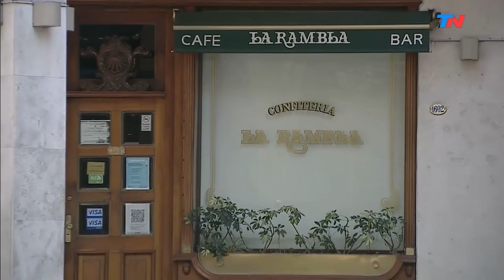Pandemia económica | Cerró el bar "La Rambla" de Recoleta: sobrevivió a todo menos a la cuarentena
Siguen cerrando bares y restaurantes que no pueden esperar a que se levante la cuarentena. En medio de la pandemia de coronavirus en la Argentina, cerró el legendario bar "La Rambla":  otro restaurante mítico que no resistió la crisis y cerró después de 57 años.
El bar estaba en la esquina de Ayacucho y Posadas, era el lugar en donde se reunían políticos y empresarios.  Su "lomito" era un clásico porteño. Intentó mantenerse abierto, pero tuvo que bajar la persiana en medio de la crisis económica generada por la cuarentnea.
Pablo Suárez, el dueño del bar, contó que después de 4 meses sus 14 empleados solo pudieron cobrar el ATP porque no pudo pagarles el 25% restante de sus sueldos: "A mediados de junio y fines de junio vimos que esto seguía y se nos hizo insoportable: nos atrasamos en pagos. Esto lo arrancaron mi padre y mi madre en el '62. Hasta que nosotros tenemos que dar finalizado el ciclo. Fue muy triste.
"Cuando se los transmitimos (a sus padres) dijeron que se la veían venir, que se lo imaginaban.
"Estamos cerrados desde el 19 de marzo y ya estamos llegando a agosto. Es muy difícil. No se puede sostener. No puedo sacar un préstamo cuando lo tengo que pagar y sigo con el negocio cerrado.
"Decidimos no abrir con take-away porque vimos a colegas a los que no les servía: es muy difícil llevar un sandwich de lomo, llega frío. Esto lo cierro y va a quedar tal cual. Es 'La Rambla' de toda la vida. Nos sentaremos con mi hermana y mi cuñada a ver qué destino le damos".